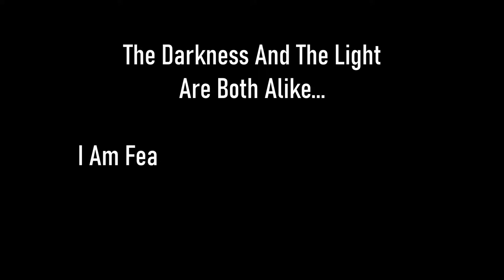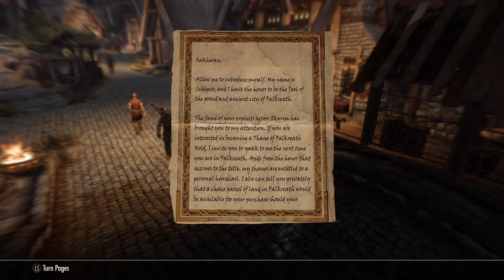Skyrim SE [Vigilant Of Stendarr] Amren's Family Sword Ep.5